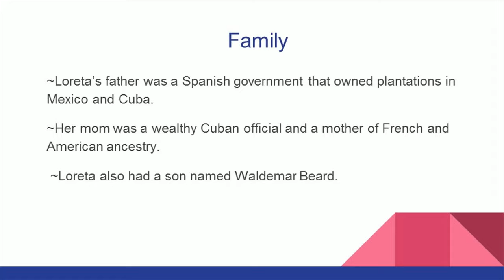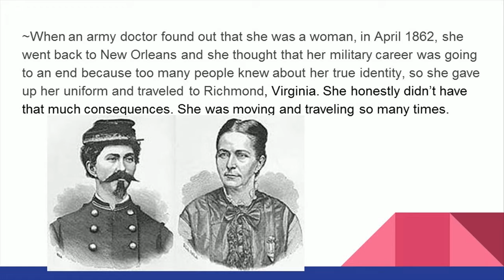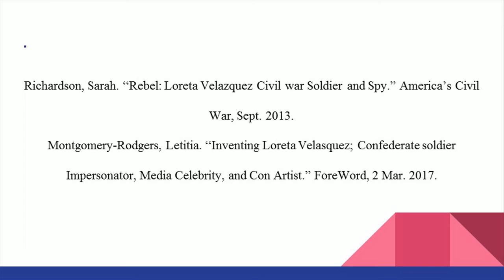Loreta Velasquez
Loreta Velasquez's personal life